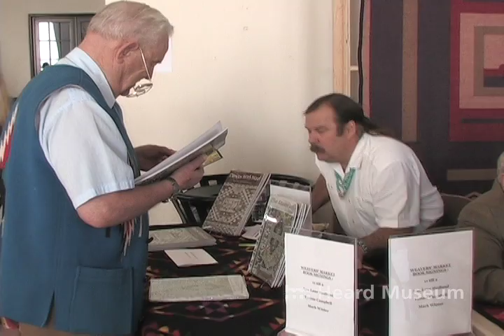Radmilla Cody Performs at Heard Museum Navajo Weavers Marketplace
Two-time Native American Award Nominee and Canyon Records recording artist Radmilla Cody, Navajo, performs a traditional Navajo songs in English and in Navajo at the annual Navajo Weavers at the Heard Museum in early November